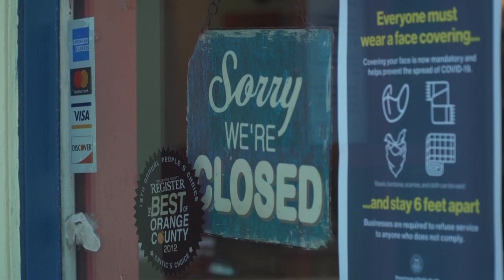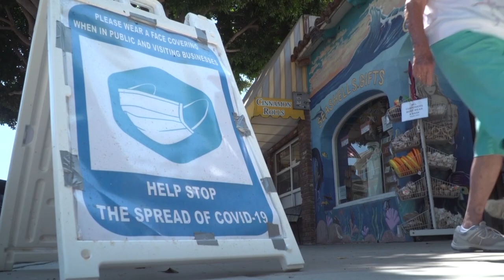La pandémie, une "apocalypse" pour les restaurants en Californie | AFP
Faute de clientèle en raison de la pandémie Covid-19, de nombreux restaurants sont contraints de fermer leurs portes. Deux restaurateurs de la région de Los Angeles expliquent les raisons qui les ont poussés à prendre cette décision qui leur "brise le coeur".